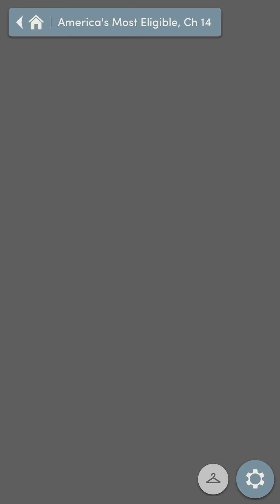HOT MAKE OUT w/ ADAM!! 😍😍🔥Ch 14(1/2). America's Most Eligible || Choices || All Diamonds Used